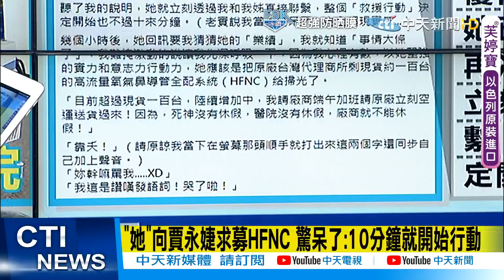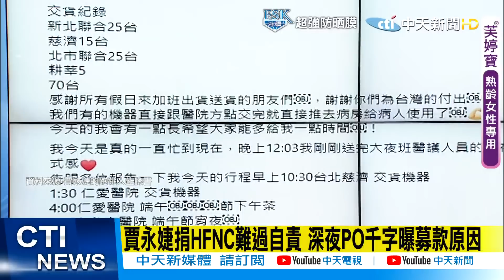【全台三級警戒】 確診死者家屬討公道! 痛批"政府無能害死姐"! 政府效率輸賈永婕? 連血氧機都不夠 楊志良:8000億預算花哪裡? @中天電視CtiTv 20210615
一位家住萬華的確診死亡者家屬今天要站出來討公道，陳小姐說，跟最疼他的姐姐從五月一別，沒想到竟成最後一面!他說姐姐剛開始染疫只是輕症並不是沒救，沒想到因為政府的無能害死了他!人命在政府眼中只是數字，但是是一個家庭的破碎，痛批政府沒有守護老百姓的命

藝人賈永婕近日發起號召募集了330台HFNC送到抗疫前線，引發各界關注。前衛生署長楊志良質疑，政府編了8000億的紓困和防疫基金，但現在有多少東西都是民間在提供？包括防護衣。他還透露自己這兩天處理了500台製氧機的捐贈事宜，「捐的人不講，我安排就分完了」。蔡政府有一年半的時間準備防疫，結果現在連血氧機都不夠，很多東西反而要靠民間提供，這叫超前部署？他更直言，指揮中心根本不知道現在各醫療院所需要什麼東西。

歌名: Sunspots
作者: Jeremy Blake
類型: Dance & Electronic
氣氛: Happy Music